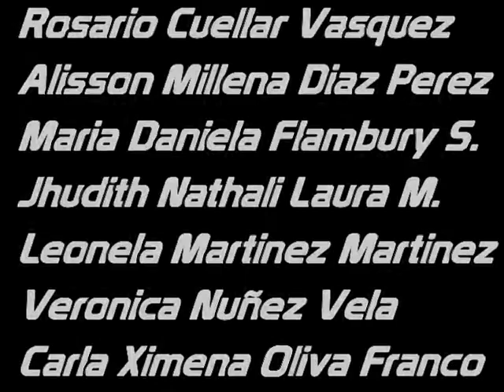HIMNO DE LA UNIVERSIDAD AUTONOMA GABRIEL RENE MORENO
ESTUDIANTES DE LA CARRERA DE INFORMACIÓN DE CONTROL DE GESTIÓN. JULIO VARGAS HERBAS